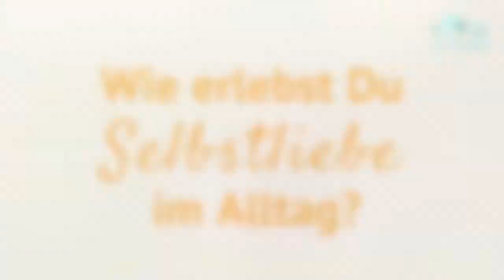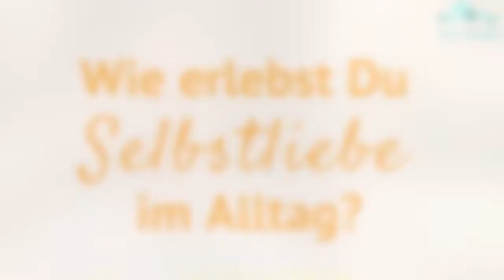💖 Woran erkennst Du Selbstliebe? 9 Menschen 👫 👭 👬 9 Antworten Videoprojekt Teil 2/4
LIEBES · LEBEN - Ich habe 9 Menschen gefragt: Woran erkennst Du Selbstliebe? DIes sind ihr sehr persönlichen und bewegenden Antworten.

Du möchtest mehr Selbstliebe entwickeln?

30 TAGE INTENSIV SELBSTLIEBE Videokurs out know!
Die ersten 10 die sich anmelden, erhalten einen SPECIAL PREIS.

Am 5. November 2017 um 12 Uhr ist es dann endlich soweit: der
30 TAGE INTENSIV SELBSTLIEBE Videokurs geht an den den Start!!!.

Lust mich zu unterstützen und weiterhin zu ermöglichen meine Erfahrungen hier zu teilen:
♡ 1000 DANKE im voraus dafür ♡

Deine Kati ❤

SELBSTLIEBE & INTUITION 16. + 17. September 2017